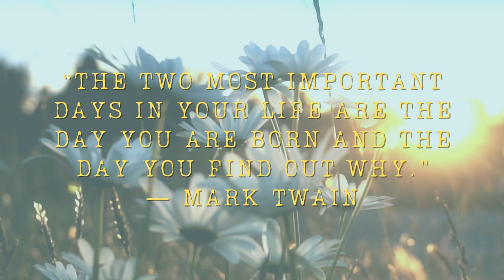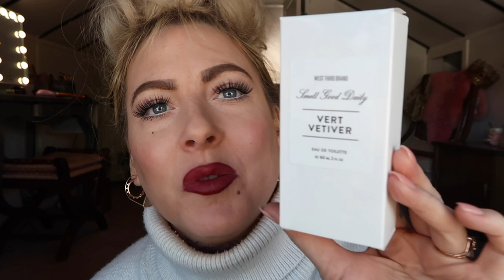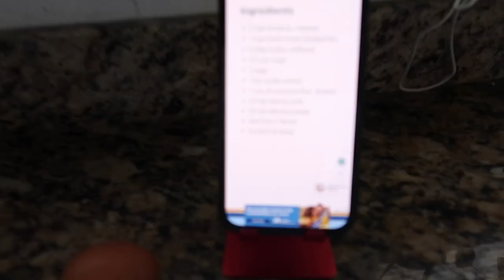THIS is My DREAM Thrifted Piece! 😭 | Wkly Vlog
✦ Mentions ✦

Tom Ford Velvet Cherry:

Gucci Pencil Bordeaux:

Smart Plugs